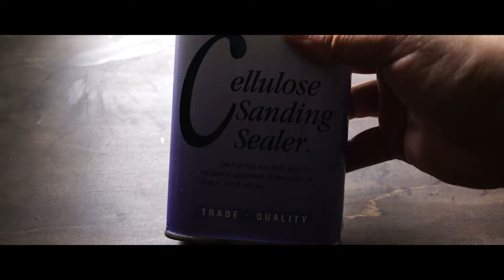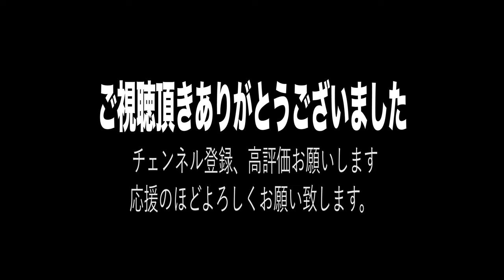【wood turning】Wooden ballpoint pen/木工旋盤/木製ボールペン/takano studio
concept
『創造的再利用』
アップサイクルと言う言葉があるように、本来捨てられてしまうような物でも、新しいアイディアによって生まれ、従来の価値よりUPした価値になり、使うたびに年季が入り、味が出て一生涯のライフスタイルを共に過ごせるようなものづくりをする。
資源を最大限まで生かし、少しでもゴミを減らし、地球に優しく、次の世代にバトンを渡す、それこそが、髙野工房の使命だと考えます。

髙野工房 SHOP